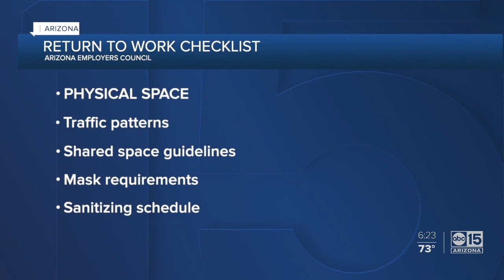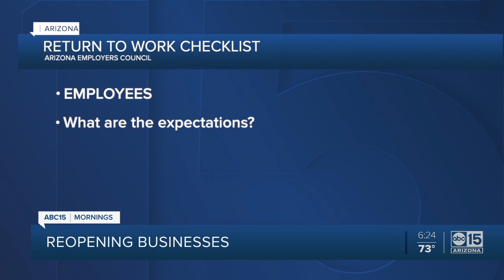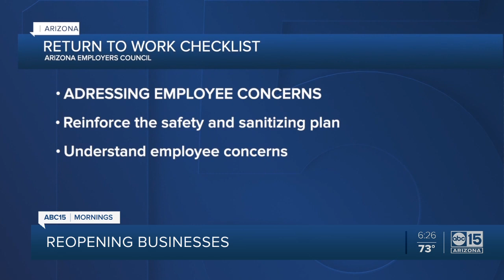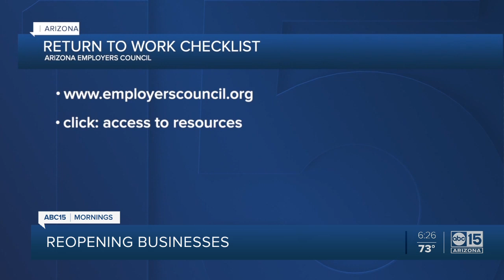Arizona Employers Council offers tips for businesses looking to reopen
Arizona Employers Council offers tips for businesses looking to reopen amid the coronavirus pandemic.